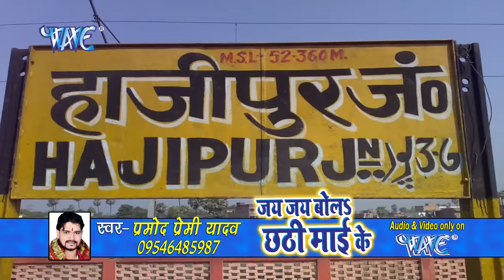Parmod Premi Yadav का धूम मचाने आगया छठ गीत - कइसे करबू छठ धनिया - Bhojpuri CHhath Geet 2021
Album :- Pujali Chhathi Maiya
Song :- Kaise Karabu Chhath Dhaniya